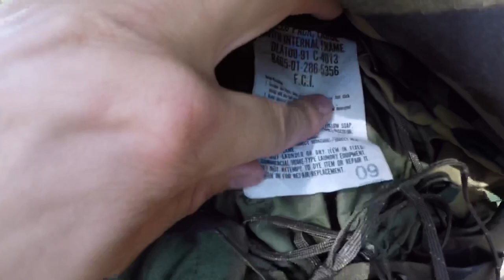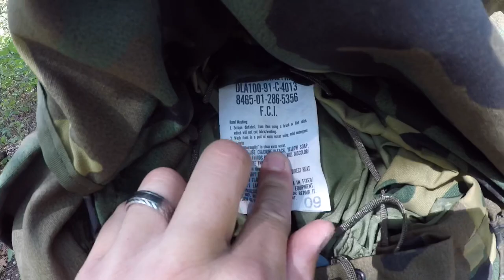Me, wife, CFP-90, and lite fighter 1 overnighter.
Overnighter with me, my wife, cfp-90, litefighter 1, toad, wasp, Turkey spam, onions, and blood sweat, and tears. Enjoy guys. God bless:).

Music from motion picture movie The dirty dozen.